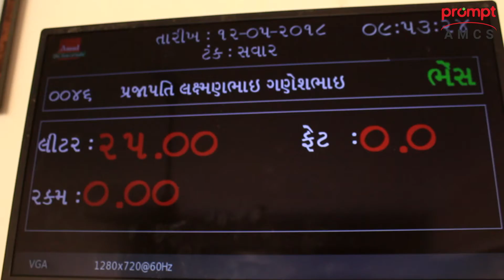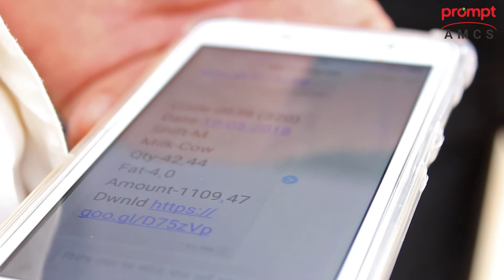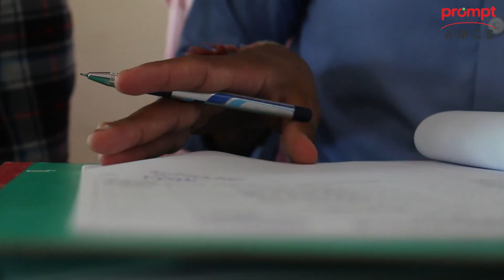Milk Procurement System | Dairy Software | Automatic Milk Collection System By Prompt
Automatic Milk Collection System Testimonial by Fanjibhai from Rooppura, Banaskantha

Prompt Automatic Milk Collection System provides a common digital platform to the dairy farmers and milk union. AMCS automates the traditional milk collection process.